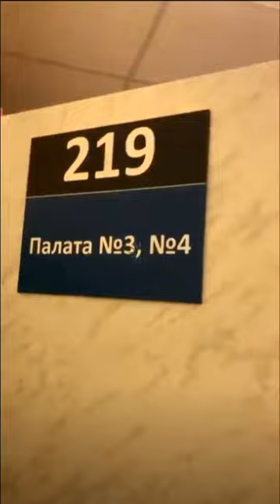Муж Ольги Рапунцель обратился к доктору ))